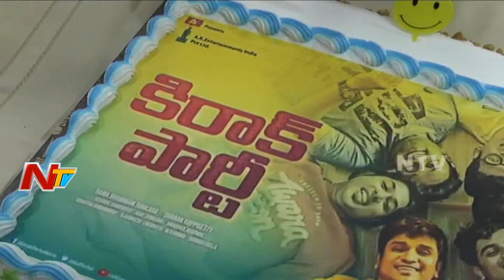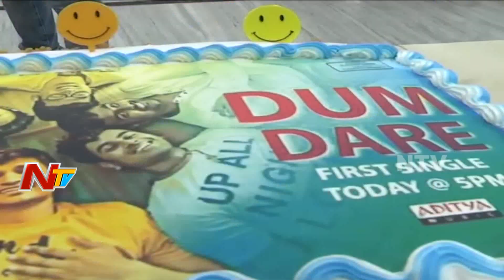Kirrak Party Movie Dum Dare Song Launch - Nikhil | Samyuktha || NTV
Watch Kirrak Party Movie Dum Dare Song Launch Video - Nikhil | Samyuktha || NTV